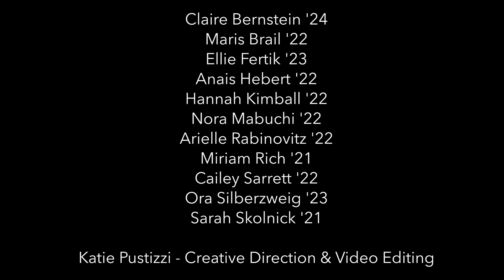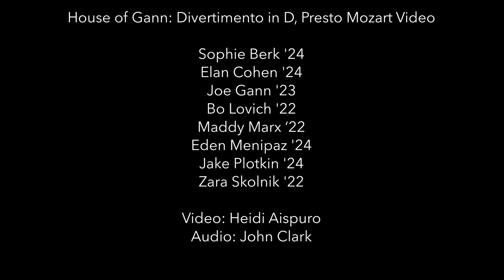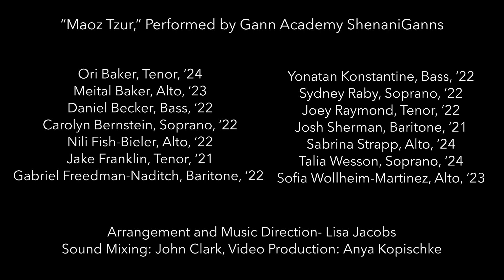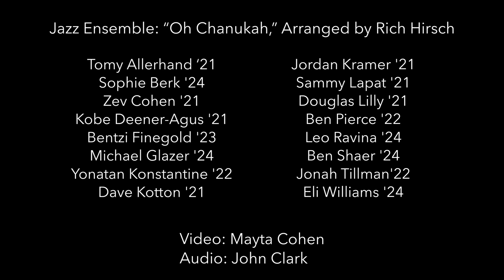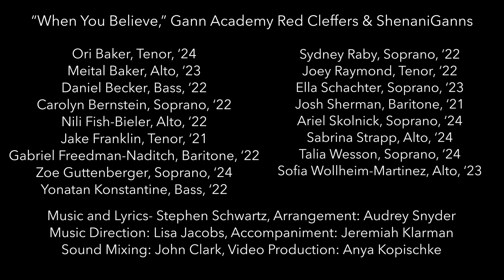Winter Arts Festival | Gann Academy 2020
Enjoy performances by Gann student ensembles, including the Red Cleffers, Jazz Band, ShenaniGanns, House of Gann, and the Gann Dance Company.